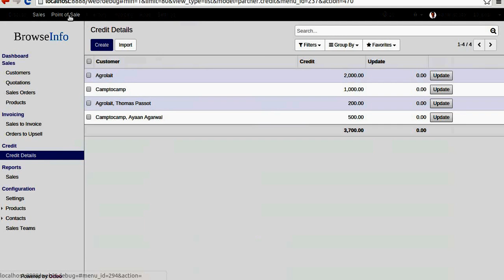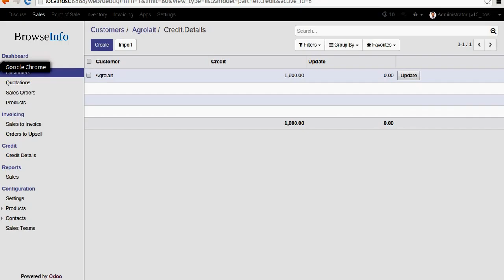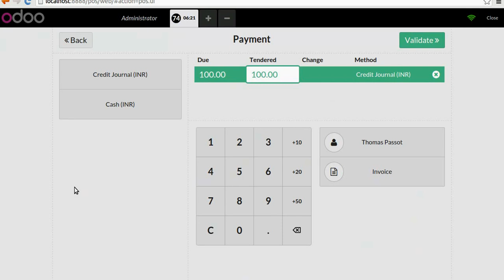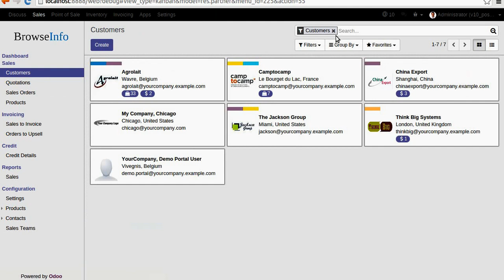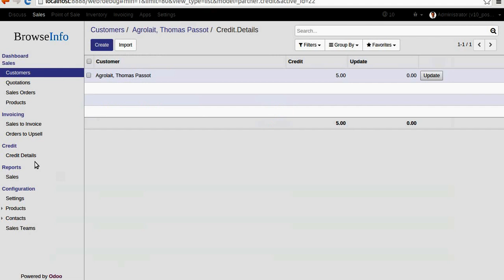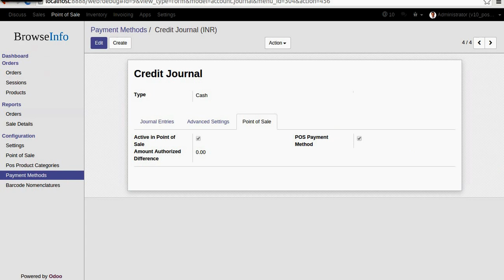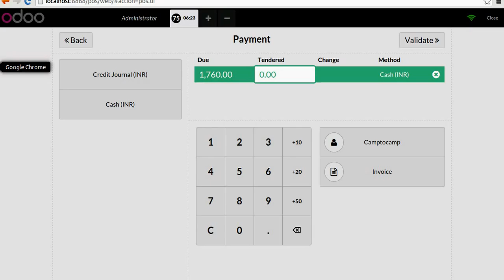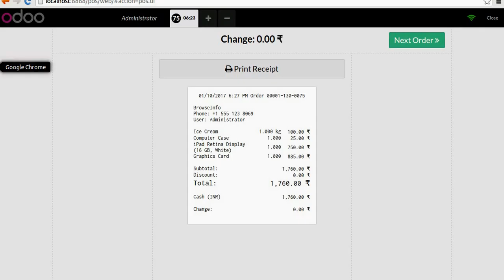Customer Credit Payment Management | Odoo App Feature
Hello...!

List Of Changes:

- Also noticed that the Customer's Credit \ Credit Details value doesn't change, though POS seems to estimate the remaining credit correctly.
- It also should not allow paying more credit than total.
- Customer can use a lesser amount from his credit for the total order amount. And for the remaining amount, he/she can use another journal(payment option)
- I think the main issue is there was no special credit journal created so it treats any payment as credit...

For this issue, we've made one boolean field in the account journal, type is cash but if the boolean field is not true, then it will not consider as a credit journal.

So, if it is true, then it will consider as a credit journal..
Using credit payment, he/she will not pay more than credit amount but in case they can pay.

1. POS Partial Credit Payment Odoo/OpenERP:-
2. POS Customer Wallet Management in Odoo:-
3. Internal Credit/Debit Management in Odoo:-

1. Pay Partially in POS or delay Payment | Customer | Odoo:-